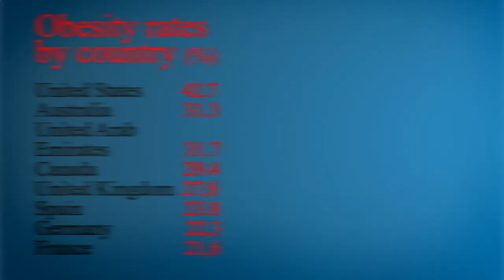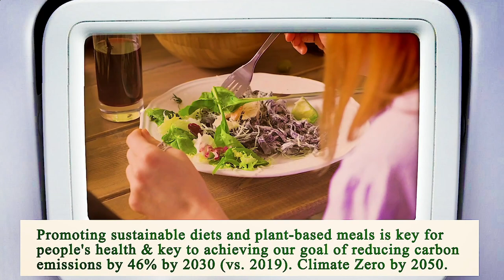Nearest Restaurant to Me Phoenix 85004 AZ, Maricopa County, Arizona